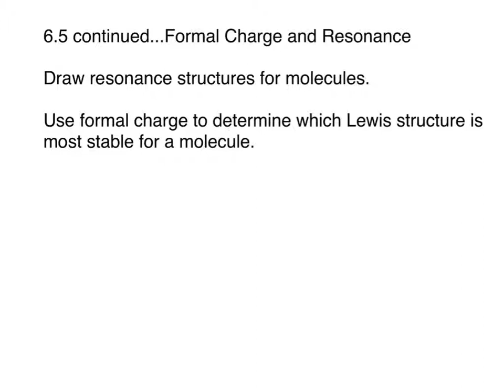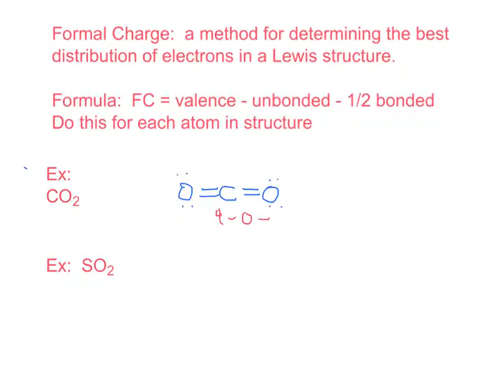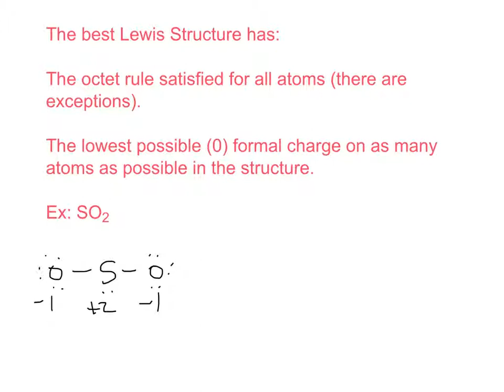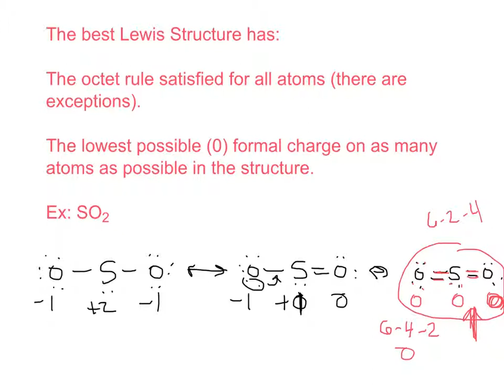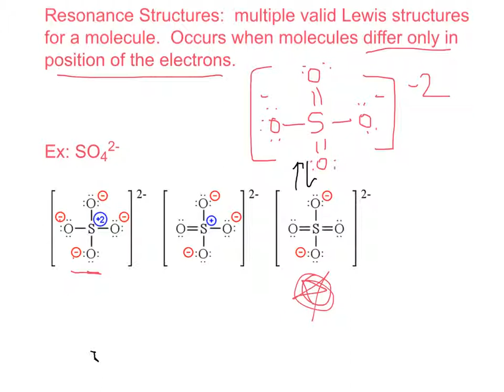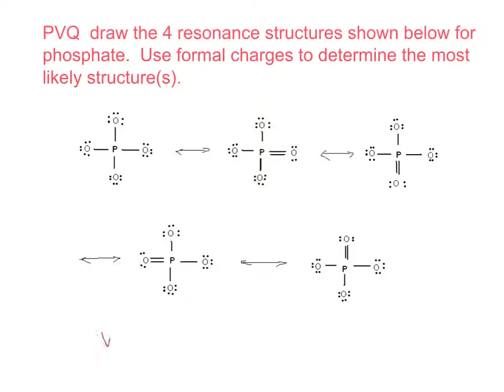chem 6 5 continued formal charge and resonance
Formal is introduced and demonstrated as a way to determine more probable/efficient arrangements of electrons in a molecule.  The idea of resonance structures is also presented.